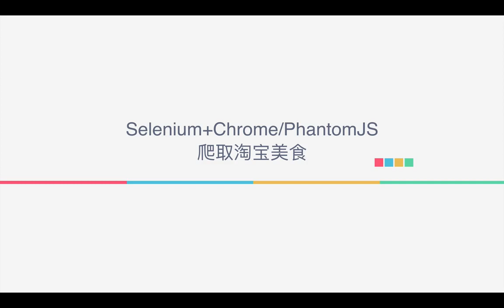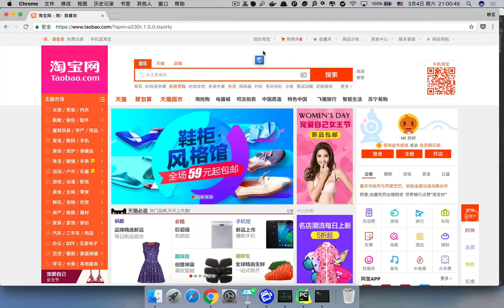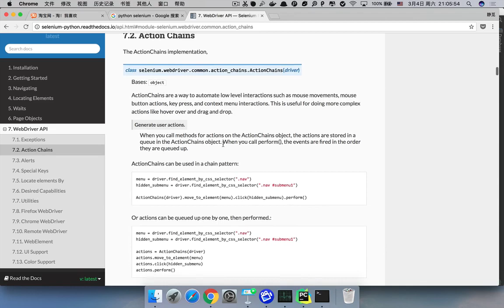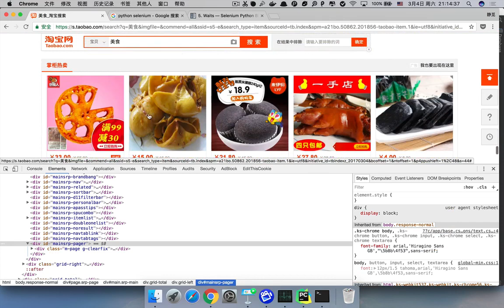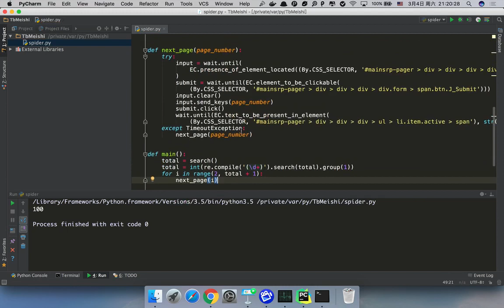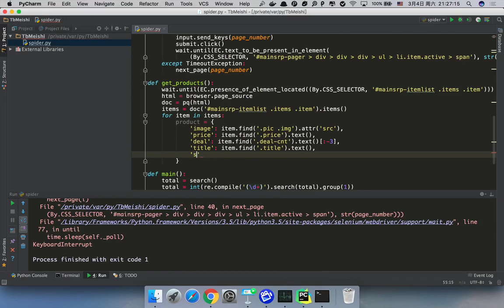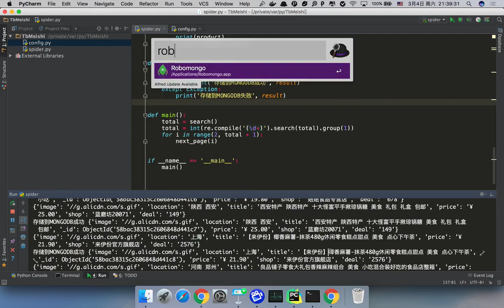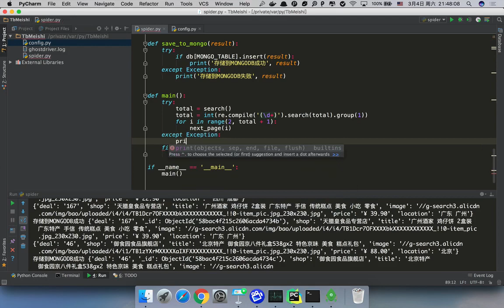课时16：使用Selenium模拟浏览器抓取淘宝商品美食信息